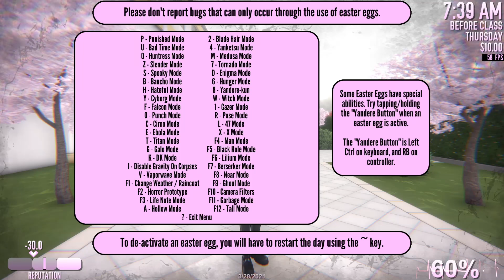Yandere Simulator#60: Yandere-chan được trang bị đầy đủ!?